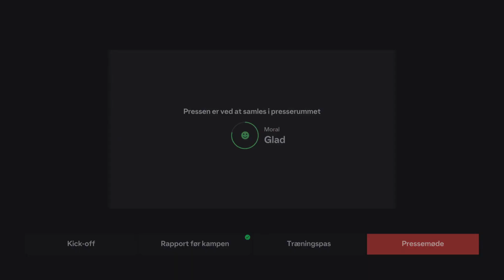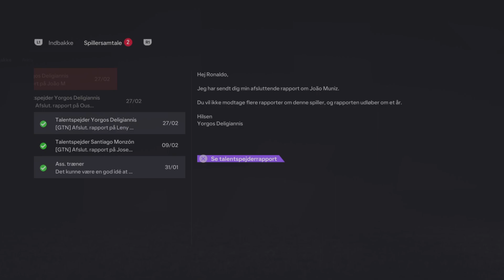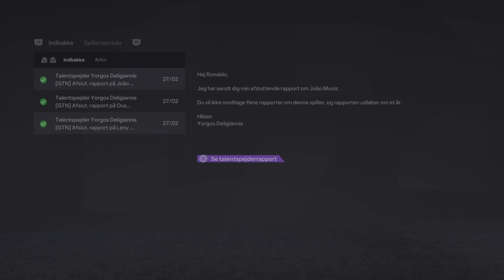Roesgo Karriere #11 KAN VI LAVE EN COMEBACK VS BARCELONA !!